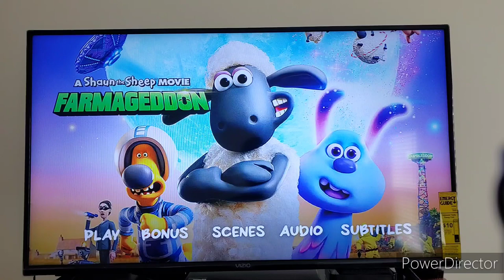A Shaun The Sheep Movie: Farmageddon DVD Menu Walkthrough.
Requested By @estebanaraya4570.
Netflix Studiocanal Creative Europe Media Anton Capital Entertainment And Aardman Animations. Copyright Disclaimer Under Section Of The Copyright Act Of 1976, Allowance is made for purposes such as criticism, comment, news reporting, teaching, scholarship, and research. fair use is a use permitted by copyright statute that might otherwise be infringing.